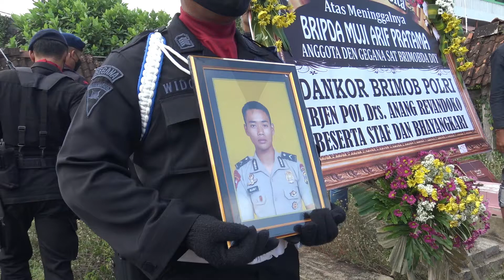Upacara Persemayaman Personil Satbrimob Polda DIY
Anggota Satbrimob Polda DIY melakukan takziah serta melaksanakan upacara dinas pemberangkatan jenazah anggota Brimob yang meninggal dunia ke tempat pemakaman di TPU Karang Nongko. Sabtu (21/08/2021)

Anggota yang meninggal adalah Bripda Muji Arif Pratama anggota Detasemen Gegana Satbrimob Polda DIY .

Bertindak sebagai Inspektur Upacara, Wakil Komandan Satuan Brimob Polda DIY AKBP R. Kokok Subiantoro, S.H. memimpin jalannya prosesi pemakaman hingga selesai dan meletakan karangan bunga serta melakukan penghormatan terakhir.

Upacara pemakaman dilaksanakan sebagai penghormatan atas jasa, pengabdian dan pengorbanan almarhum kepada bangsa dan negara melalui Dinas Kepolisian Negara Republik Indonesia.